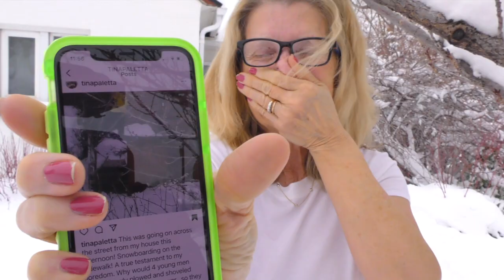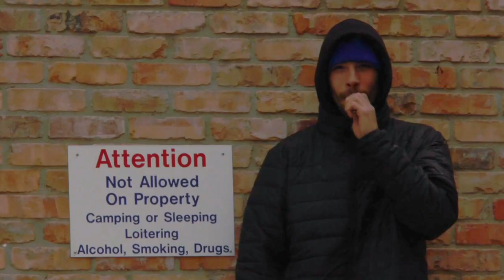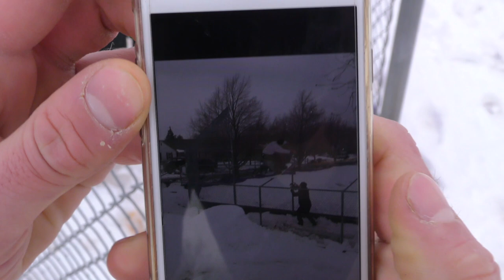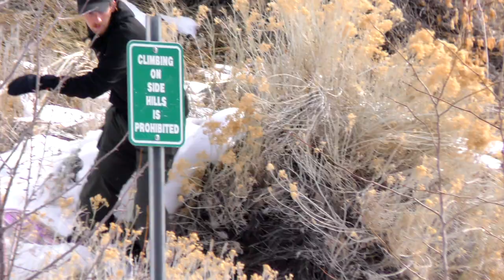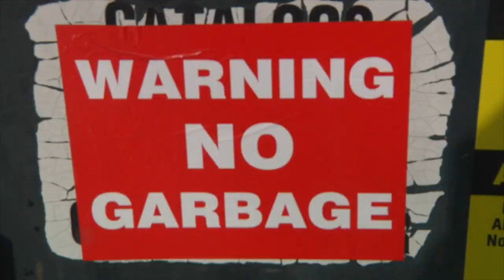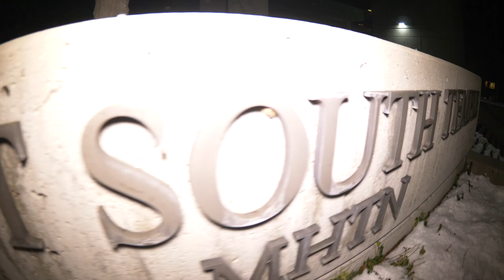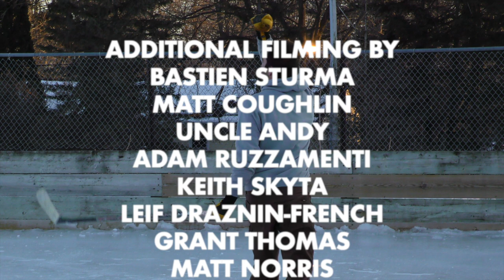FAREWELL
Zach Ahrens
Sean Brady
Matt Aura
Kyle Nienhouse
Josh Carreola
Sean Murphy
Matt Coughlin
Steve Dimmit
Jade Phelan
Mark Parritz
Pierrot Scadifi
Ozzy Henning

Video by Alex Malik

Forever Stu.